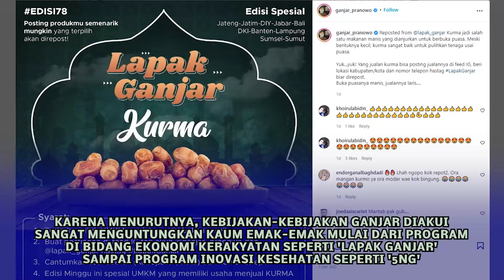I Love You Full, Pak Ganjar Pranowo!!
Wooow! Ribuan warga yang mayoritasnya emak-emak dari berbagai profesi di Kabupaten Lamongan Jawa Timur menyatakan dukungannya untuk @GanjarPranowoOfficial menjadi Presiden di Pilpres 2024 mendatang.

Para emak-emak dengan semangat dan lantang berharap Pak Ganjar bisa menjadi Presiden 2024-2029, karena dinilai kebijakan-kebijakan Pak Ganjar diakui sangat menguntungkan kaum emak-emak. Mulai dari program di bidang ekonomi kerakyatan seperti Lapak Ganjar, sampai program inovasi kesehatan seperti 5Ng.

Para emak-emak berharap besar Pak Ganjar bisa mengaplikasikan program-programnya ke seluruh daerah di Indonesia saat menjadi Presiden nanti.

Sama, Mak, kita juga berharap banget Pak Ganjar bisa jadi Presiden 2024. Kita doakan semoga terwujud, yuk.